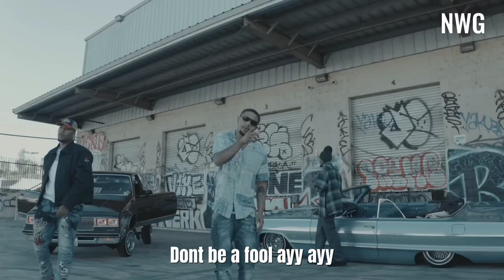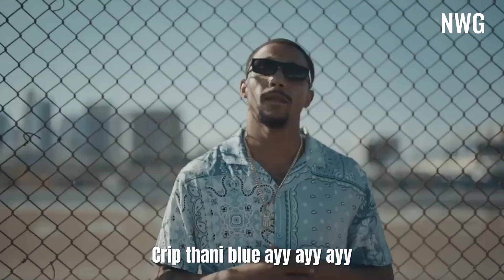King Evin - CRIPPIN | Official Video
Mix and mas - Chill City Muzic

video Edit - Chill City Muzic

NORTH WEST GANG -2024

Video clips by - Doggystyleee